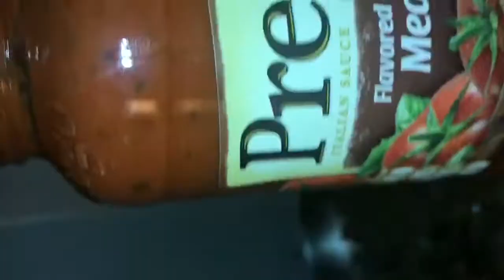Master Chef on Electric Burner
Easy Meal made delicious